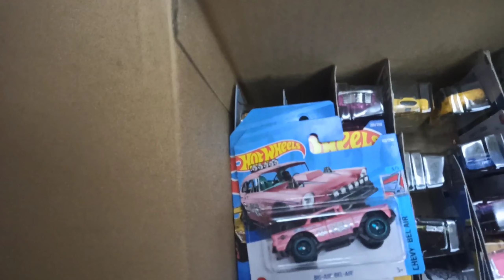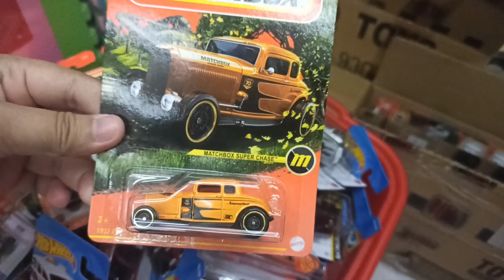HUNTING HOT WHEELS & MATCHBOX DI NICE SO DAPAT SUPER CHASE LANGSUNG DARI KOTAKNYA | MOBILAN CILIK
Hai teman-teman, tonton videonya sampai habis ya, jangan lupa ikutin terus keseruan hunting bersama mobilan cilik, kalian bisa cek video hunting kita di link berikut ya.